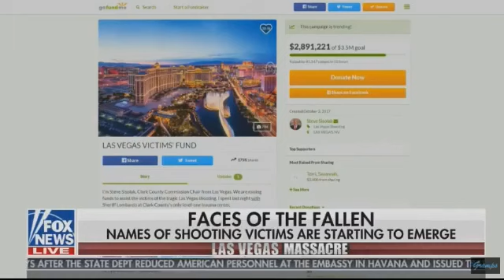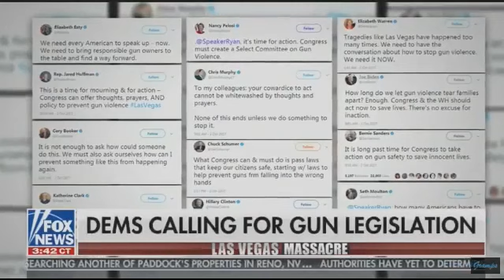→ BREAKING TODAY 10/3/17 | INSIDE THE MIND OF A MADMAN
Rachel Maddow Show,Lawrence O'Donnell,CHRİS HAYES,Ari melberg ,Trump News,WOLF BLİTZER,MUELLER,Lawrence O'Donnell,Breaking News Trump BREAKING TODAY LAS VEGAS 10/3/17 | FOX & Friends First | INSIDE THE MIND OF A MADMAN.

EXPAND FOR MORE INFO *** This video walks you through how to complete The Mind of Madness, one of the quests to get a Daedric Artifact required to .

BREAKING NEWS: James Comey Made Up His Mind Months Before Hillary Clinton Investigation Was Over To Not Recommend Prosecution - FBI Refusing To .

SKYRIM How To Wake Up Pelagius The Tormented Quest Puzzle Commentary + Tutorial.

Download Pound Syndrom in iTunes: Hardcopy: Pound Syndrome Drops July 24th, 2015 Hopsin .